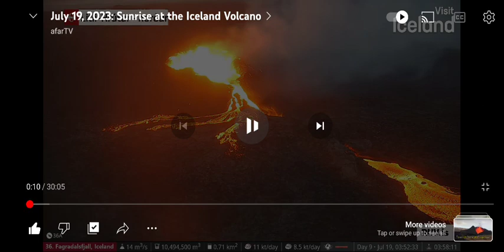THE VOLCANOES OF ICELAND AND YELLOWSTONE MAY CONFIRM EVACUATION WEST OF VEGAS